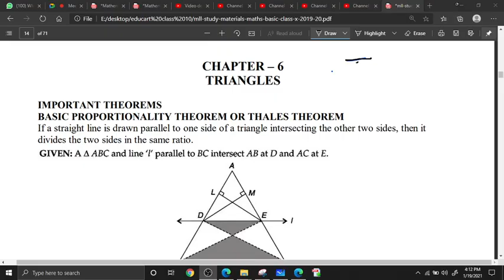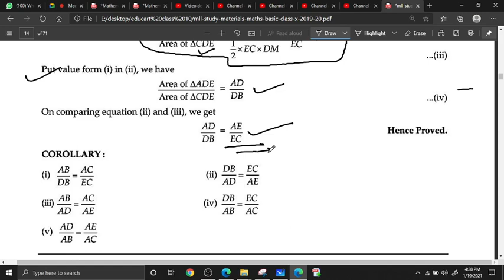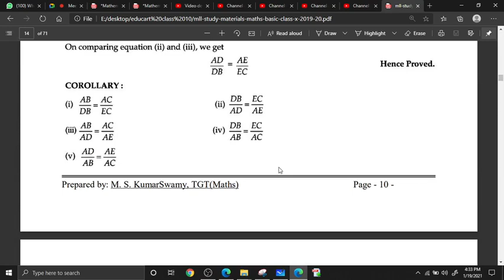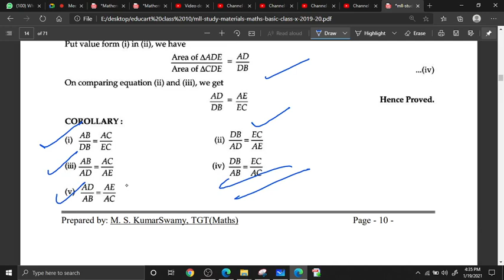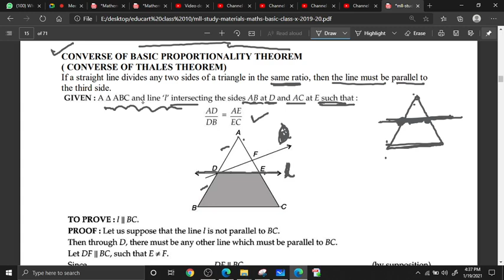triangle class 10 online lec 1